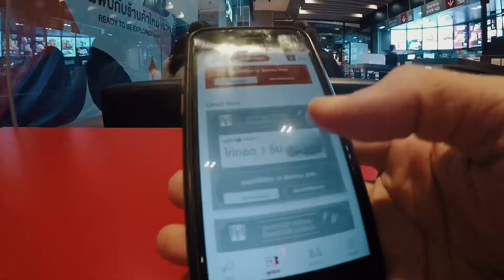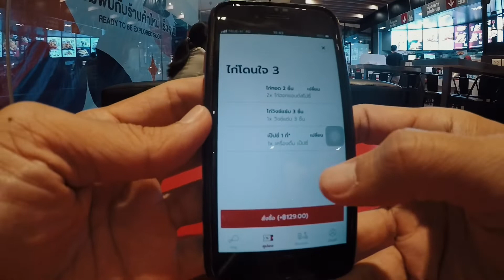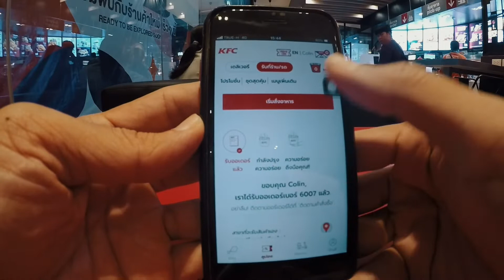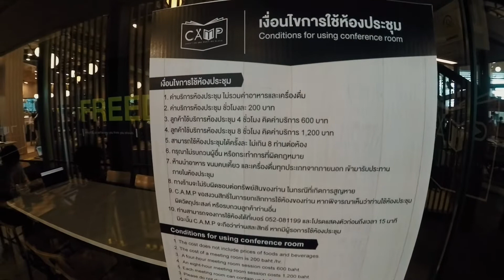วิธีสั้งไก่ทอด KFC ชิ้นละ20บาท เชียงใหม่ ching mai 🇹🇭 EP4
FB:คนเดียวก็เสียวได้ วิธีสั่งไก่ทอดkfcจากแอป พาเดินเที่ยววันนิมมานที่เชียงใหม่แนะนำ co working space ที่เชียงใหม่ ais camp